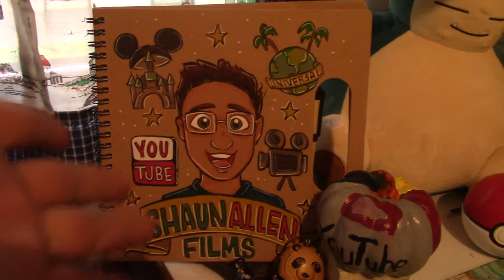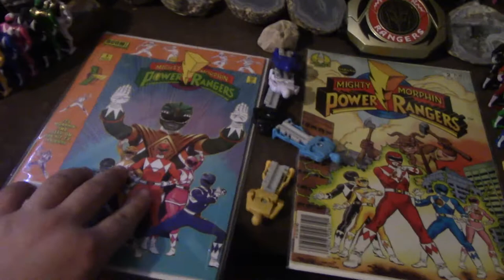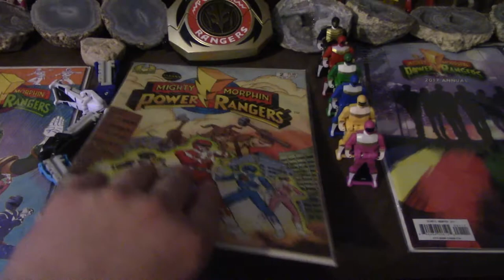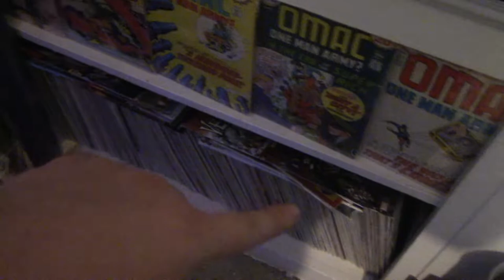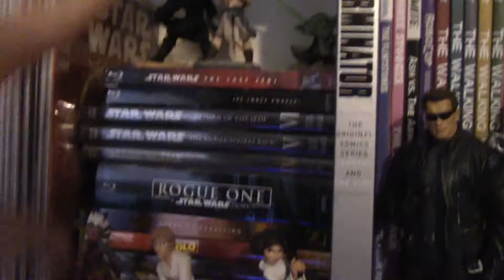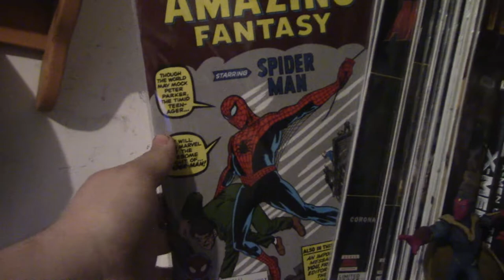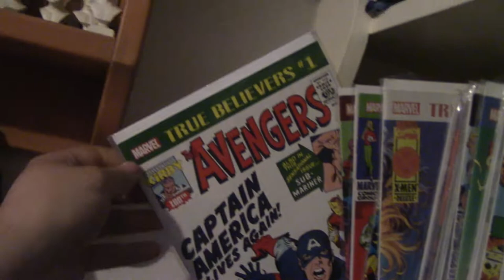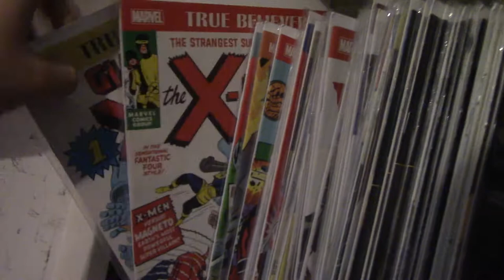Shaun Allen Films: Introducing The Comic Corner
Currently working on a brand new series called The Comic Corner. It debuts February 7, 2019. It will be all about comics and movies relating to comic book characters.